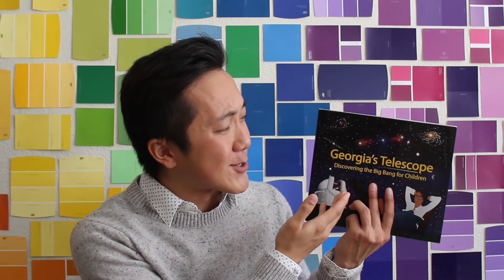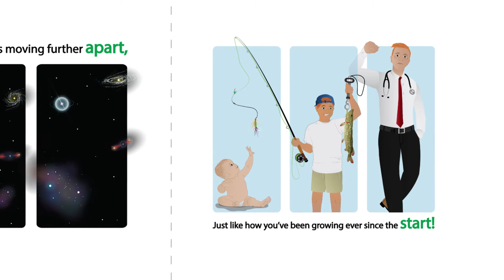Georgia's Telescope: The first book to explain the Big Bang theory to Preschoolers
Georgia's Telescope is the first book to explain the physics of the Big Bang theory to preschoolers.